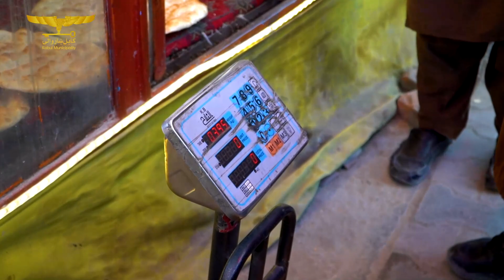د لومړۍ ناحیې بازارونه له ښاري بې نظمیو پاک شول